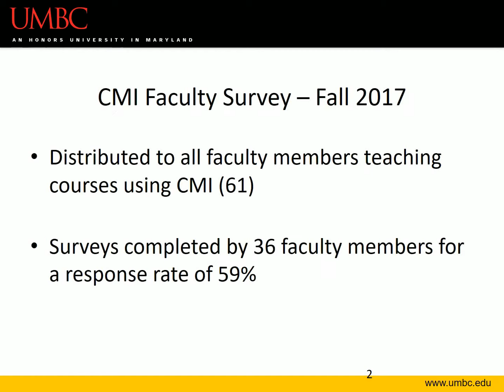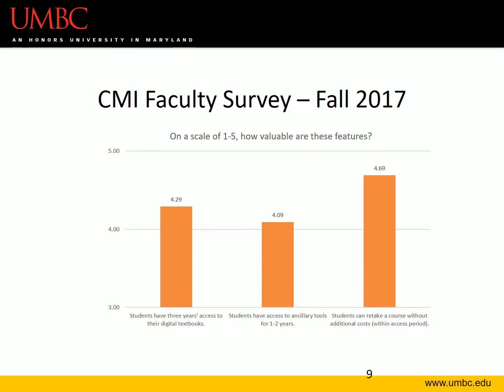Fall 2017 Faculty Survey Results